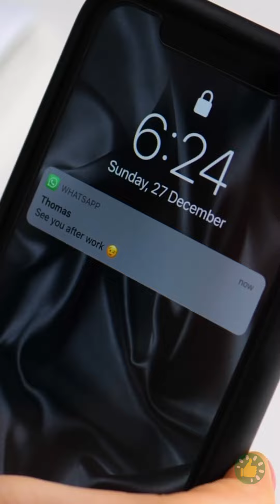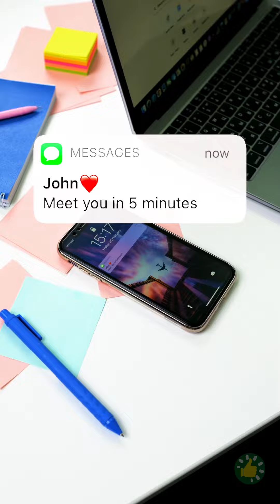طرق ممتعة لتحديث خزانة ملابسك دون إنفاق أي أموال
هل سئمت من التحديق في نفس الملابس القديمة في خزانتك ولكنك متردد في إنفاق أموالك من أجل تحديث أسلوبك؟ تحقق من حلولنا الملائمة للميزانية والتي ستبث حياة جديدة في خزانة ملابسك دون أن تكلفك سنتًا واحدًا!

الطوابع الزمنية:

00:01 كيفية جعل خصر الجينز أكبر!
00:07 حل بسيط للقمصان ذات القصة المنخفضة
00:29 كيف يمكنك تنسيق بلوزة كبيرة جدًا؟
01:45 لا شيء ترتديه؟ جرب هذه الاختراقات